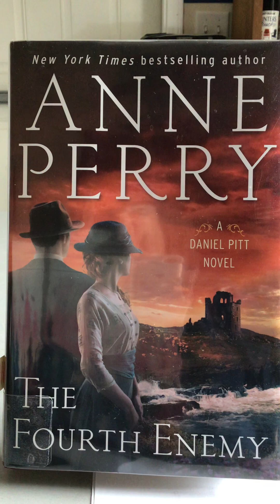Miss Janet’s June Book Review